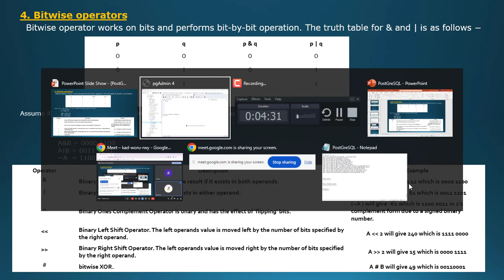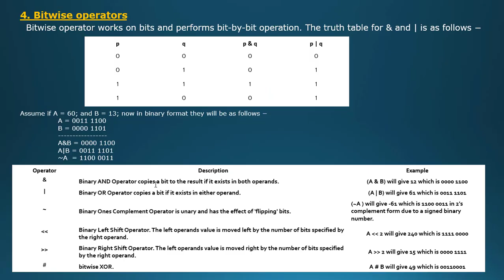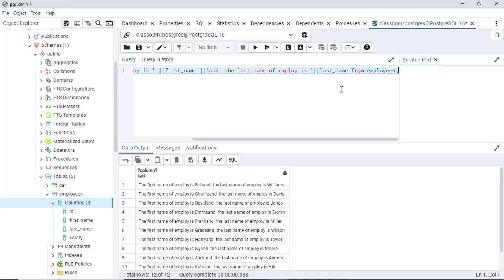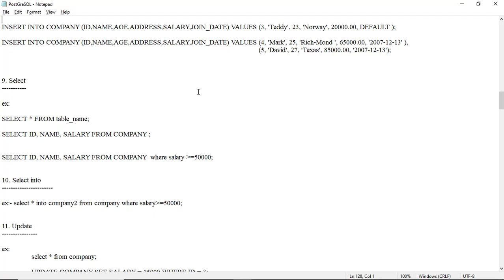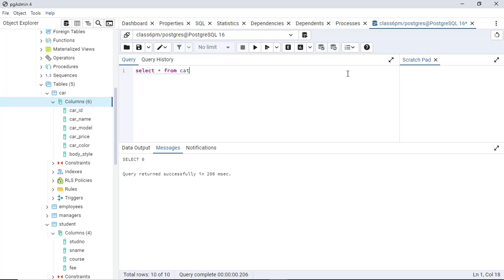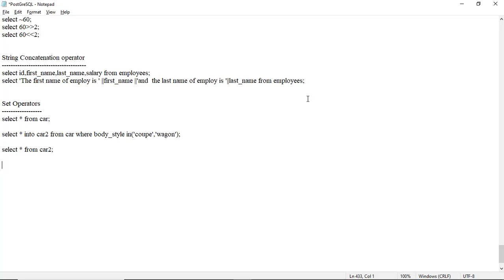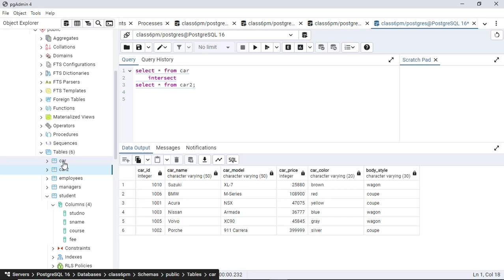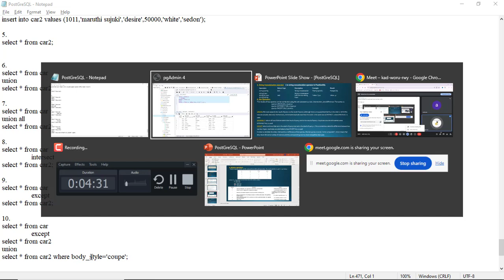Operators in PostGreSQL Part 2 in Telugu - Lesson 8